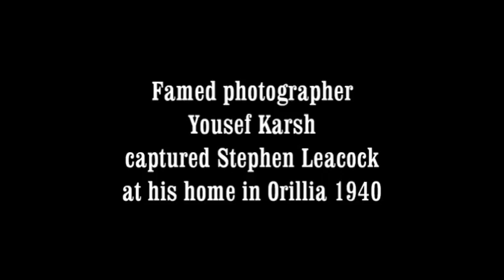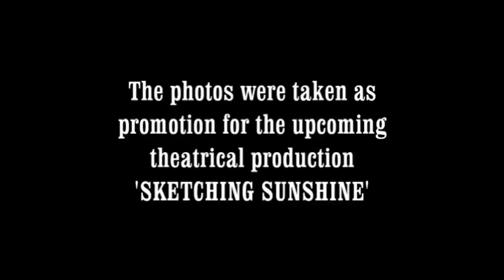Recreating Leacock History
As part of the celebrations in Orillia to commemorate the 100th anniversary of Stephen Leacock's "Sunshine Sketches of a Little Town", the Department of Culture and Heritage is presenting the world premiere of a new theatrical work "Sketching Sunshine" featuring Joe Matheson as Leacock circa 1912. As part of the promotion for the new play, Matheson along with photographer Cole Bennett recrerated the iconic photos taken of Leacock by Yousef Karsh in Orillia in 1940. For information on the play contact or visit The Leacock Museum and National Historic Site in Orillia. to learn how Orillia is celebrating Leacock all year long!